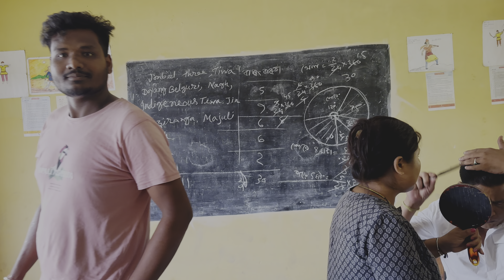London Girl Assamse Movie Shooting episode 14